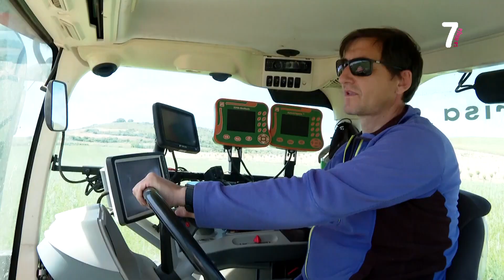CAMPO RIOJANO 20 DE JUNIO 2024